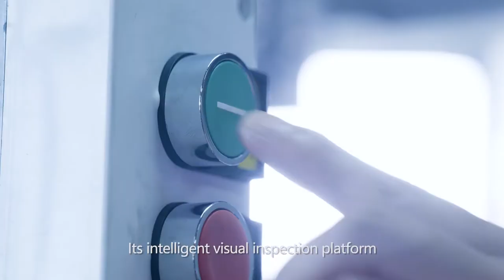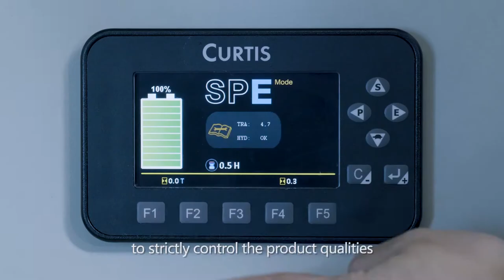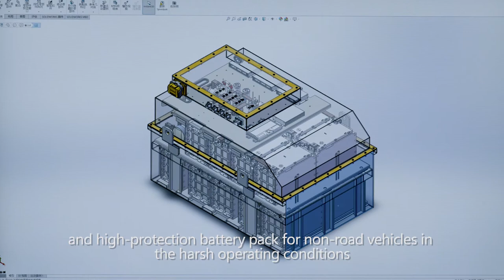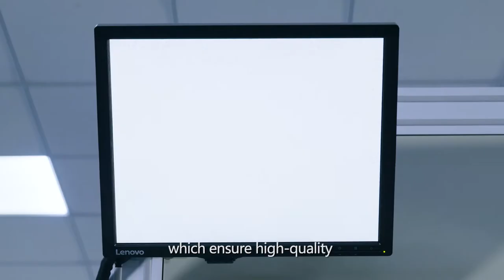Focus on Electric Industrial Vehicles | Hangcha - Make handling easier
Electronic control, battery and motor technology (EBM technology) are the core of electric industrial vehicles. The innovation and integration capabilities of EBM technology represent the strength and influence of an enterprise in the field of electric industrial vehicles.
Hangzhou Pengcheng New Energy Technology Co., Ltd., a joint venture established by Hangcha Group and CATL (Contemporary Amperex Technology Ltd), is a company focused on non-road vehicle lithium battery power solution and strives to lead the world’s power solutions.